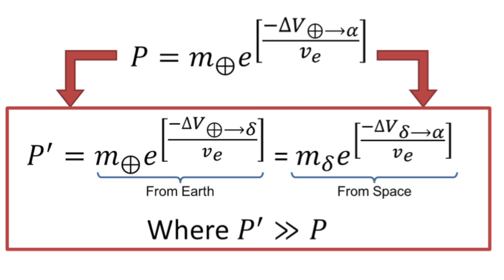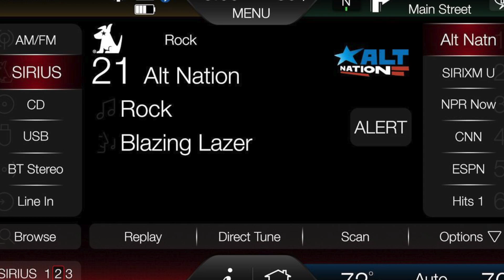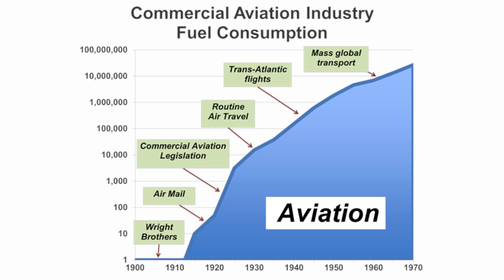The Trillion Dollar Market: Fuel in Space from Asteroids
Asteroid sourced hydrogen and oxygen will literally and figuratively fuel expansion of the space economy by providing a locally sourced fuel resource that will change how industry operates in space.

While existing satellites cannot be refueled directly today, space tugs fueled by asteroids that are currently being developed, will maneuver Geostationary satellites into their assigned orbit. Thus, keeping them operating and generating revenue far beyond their current life expectancy.

Water from asteroids can also be used for a plethora of other applications beyond fuels in space. It can be consumed, used as a radiation shield for humans during deep space expeditions to Mars, and aid in many processes tied to mining metals off asteroids.

How would you use water in space? Your posts from facebook, instagram, google+ and twitter will be featured on our website!